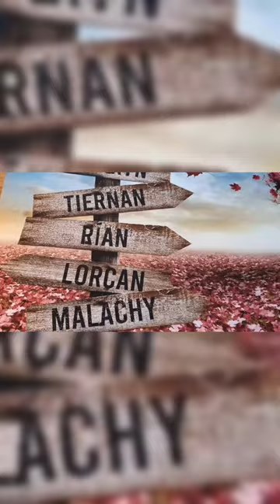Red Heart Tree - Personalized Family Name - Canvas Wall Art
Introducing our stunning personalized canvas wall art, the perfect addition to any home that adds a touch of uniqueness and personality to your space. Our canvas art is a beautiful and meaningful way to celebrate the love and connection that you share with your family. Each canvas art is customizable with the name of your family, creating a one-of-a-kind piece that is truly unique to you. Whether you are looking to commemorate a special occasion or simply want to showcase your family pride, our personalized canvas wall art is the perfect way to do so.

Clean with a dry cloth when needed.

Printed with UL Certified GREENGUARD GOLD Ink - reduces indoor air pollution and the risk of chemical exposure
Water resistant matte finish - will not scratch, crack, fade or warp
Museum quality archival canvas, anti-yellowing, will not oxidize
Finger jointed, kiln dried stretcher bar is 1.25" depth
Stretcher bar is FSC certified from sustainable forests, knot, sap, and warp free
Ready to hang - arrives with pre-installed sawtooth hanging hardware
Rubber bumpers – protects wall surface and keeps print level
Note: Matte Canvas of size higher than 16x24" cannot deliver to PO boxes. Shipment will fail if attempted and will return to sender.